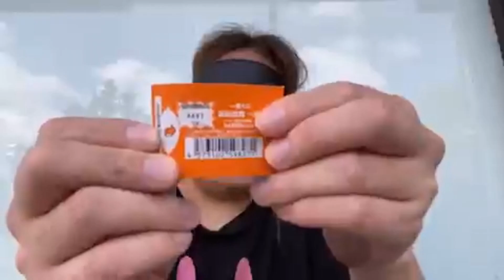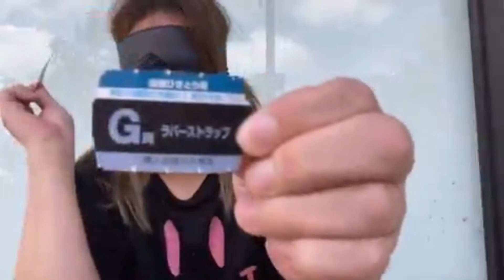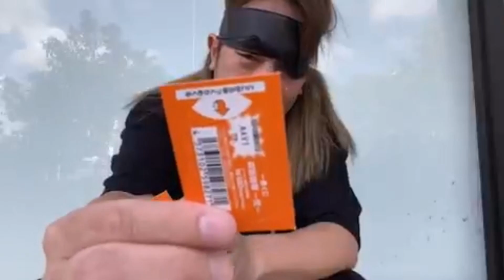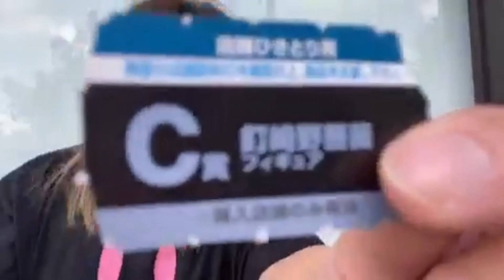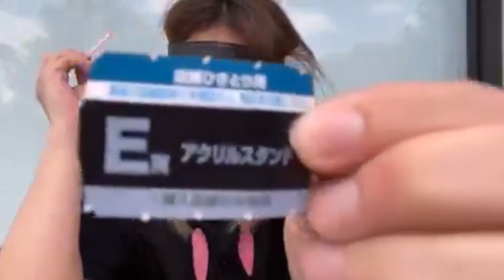【呪術〇戦☆一番くじチャレンジ【ダイエット中】】2021年09月21日藤沢なな